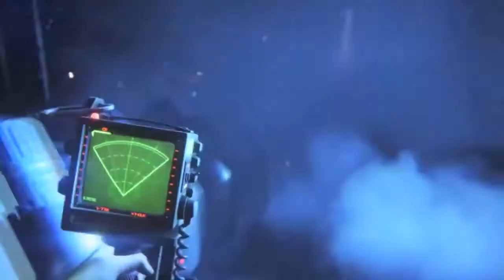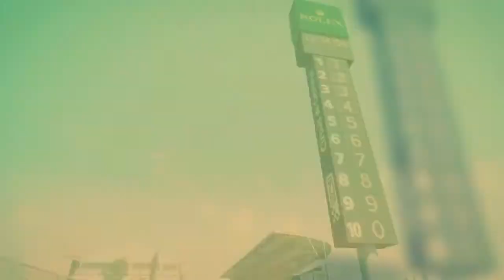I giochi in uscita ad Ottobre 2014 commentati per voi!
Arriva l'autunno e inizia la passerella  dei videogiochi più importanti e incredibili sviluppati per le nostre console. Come di consueto abbiamo raccolto per voi una serie di titoli che riteniamo più interessante in un unico filmato che possa darvi un'idea su cosa arriverà nei prossimi 30 giorni. E ricordate che siamo solo all'inizio. Buona visione!

GameSailors. it è anche su Facebook e su Twitter !